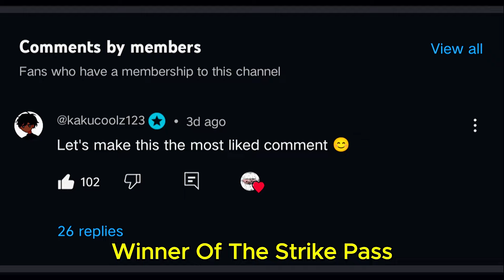New AR97 'MOONRISE' Skin Gameplay | This Strike Pass Skin is a MUST-HAVE 😍 | Blood Strike Mobile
🔥 *Witness the power of the new AR97 "Moonrise" skin from the Strike Pass in Blood Strike! In this video, I showcase intense gameplay featuring this sleek and deadly weapon. The Moonrise skin not only looks amazing but delivers results on the battlefield. Is it worth the grind? You be the judge!*

⚔️ What’s Inside:
- High-octane gameplay with the AR97 "Moonrise"
- Full showcase of the new Strike Pass reward

⚡ **Unlock it now through the Strike Pass and stand out on the battlefield!**